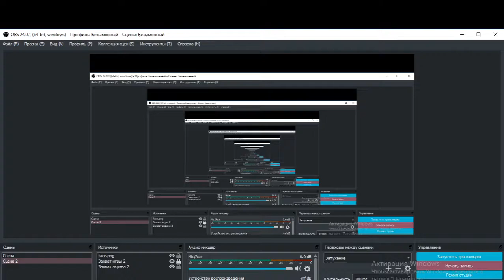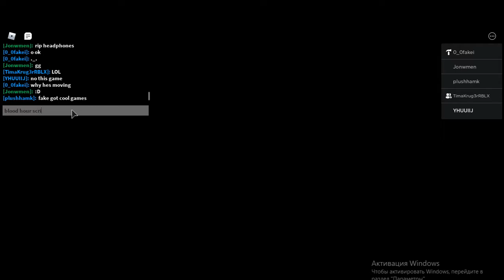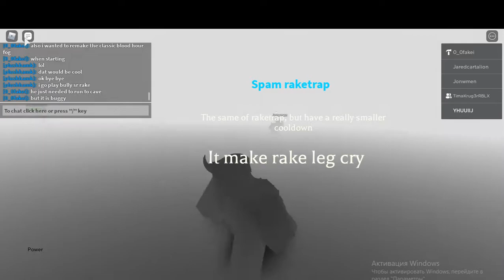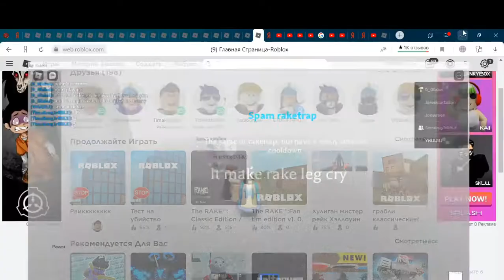i'm play in rake(no my rake) | Roblox